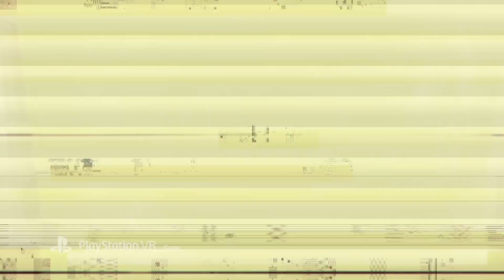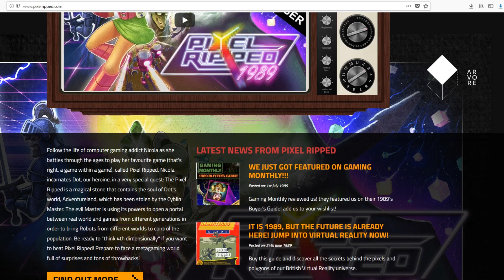Pixel Ripped promo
Pixel Ripped info. This game is coming very soon!